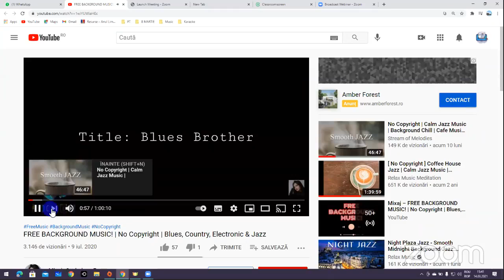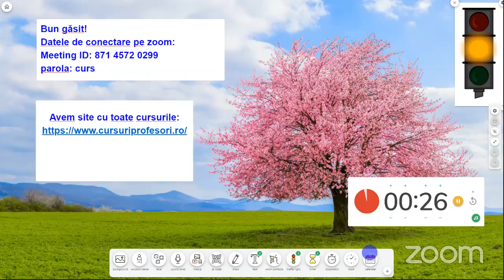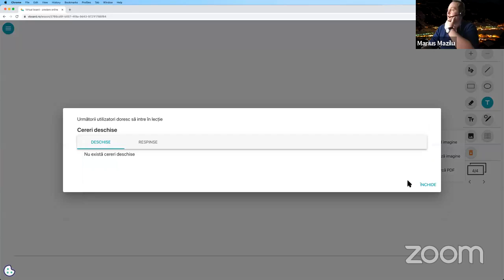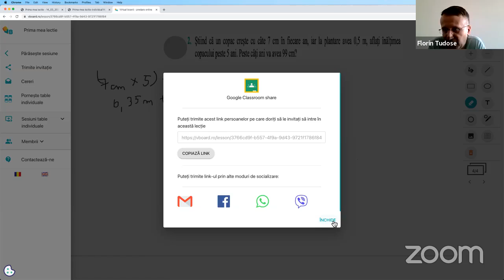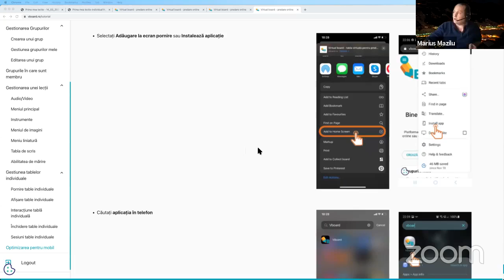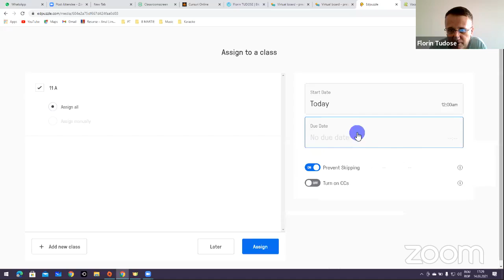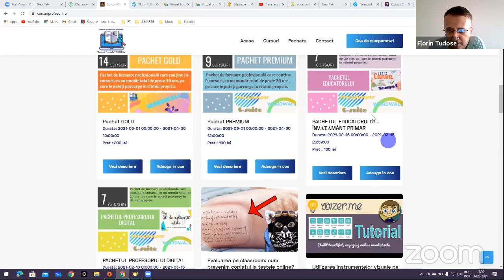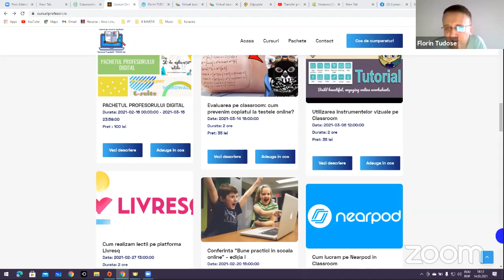Cum prevenim copiatul la ore? - 14.03.2021